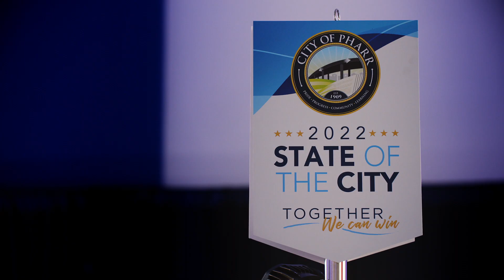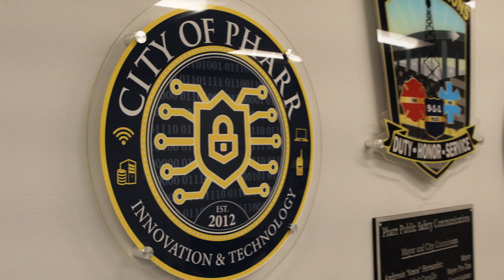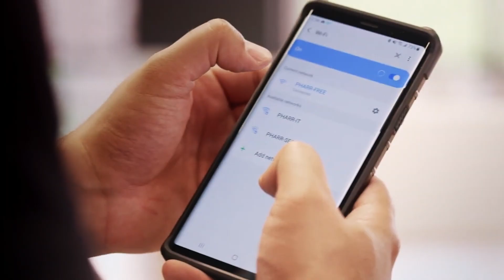Bridging The Digital Divide In Pharr, Texas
Hear from the leadership of Pharr, Texas on their success story of building a fiber optic network and providing affordable internet to their rural community. As the supply chain and logistics manager of this large-scale broadband deployment, Graybar helps manage the ecosystem of partners to help keep the project on time and on budget.